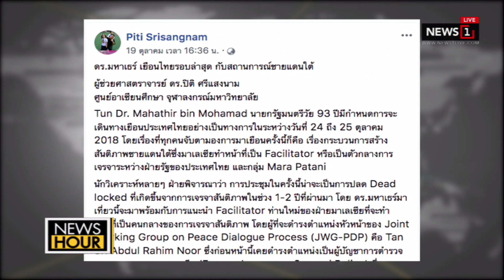“มหาเธร์” พบ “ป๋าเปรม” รำลึกความหลังชื่นมื่น : News Hour (ช่วงที่1) 25/10/2018